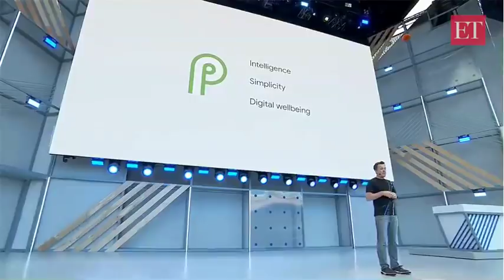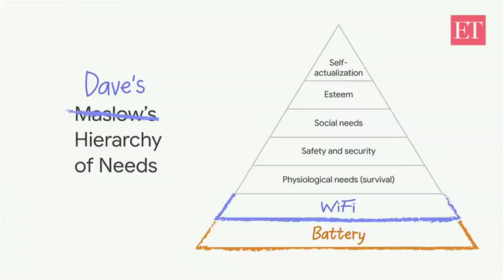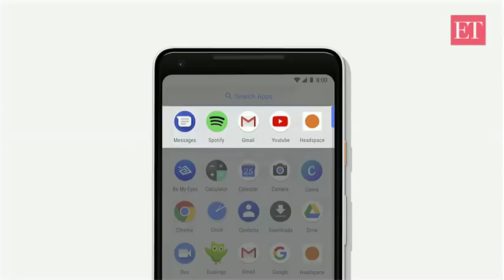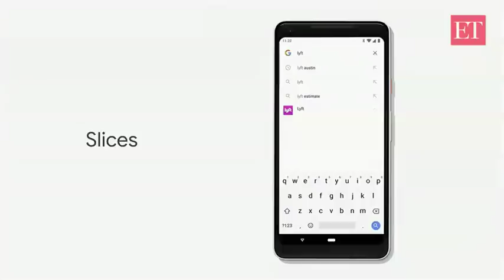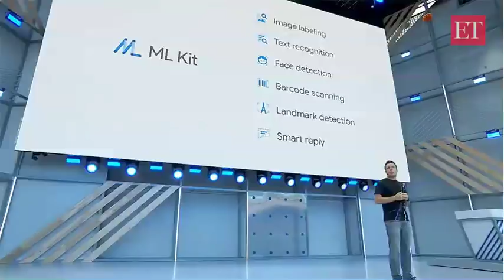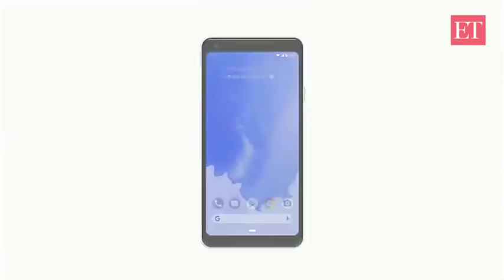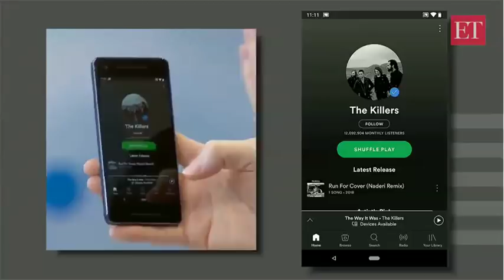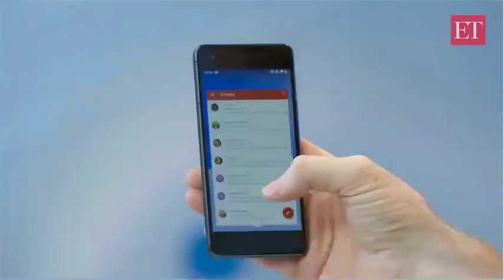Google I/O 2018: Android P brings 'more power' to your smartphone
Dave Burke redefines Maslow's theory to have battery life of our phones to take precedence over food, water and shelter. With that he's promising that Android P now has 30% reduction in CPU app wakeups. Adaptive brightness, a new feature to automatically adjust screen brightness based on the ambient environment of the phone's location. App action: a feature where Android suggests with 60% accuracy on what user may do next on 60% prediction rate. If you searched for a movie, app action may recommend you book a ticket with a ticketing app on your phone. Slices API for developers to build interactive features with Android, the enhanced visual looks like a neatly arranged deck of cards on a solitaire game, only with much less clutter and more material design. Android P Beta coming out soon for developers to try things out that was announced at I/O 2018.